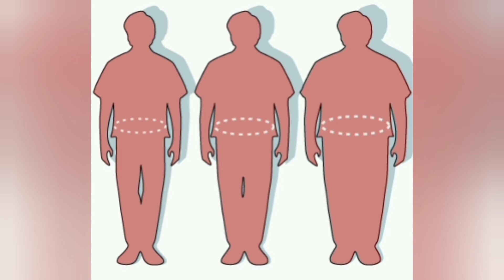7 दिन सुबह लगातार खाली पेट बेलपत्र खाने के फायदे आपको चौका देगे - जड़ से खत्म होते है ये 3 रोग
7 दिन सुबह लगातार खाली पेट बेलपत्र खाने के फायदे आपको चौका देगे - जड़ से खत्म होते है ये 3 रोग
# diabetes#sugar
BP rog
# bel patra ke pateke fayde
# ayurvedic
gharelu nuskha
# health tips
# bel patra fayde
# sihor upay
shiv bel patra
# beal fruit benefits

@ totalupchargyan